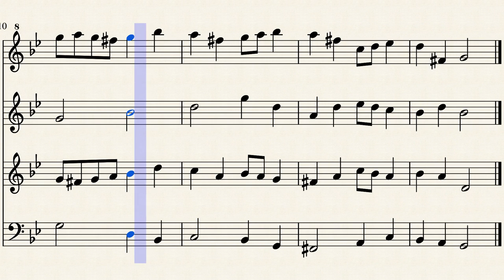Mwmpwy Porthaethwy / Menai Bridge Fancy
I wrote this tune in March 2019 while noddling around in G Minor on the piano and harp. This is an arrangement I made for four recorders (descant, treble, tenor and bass).